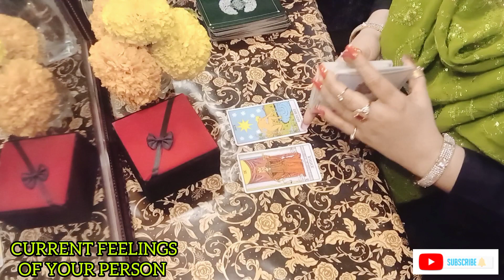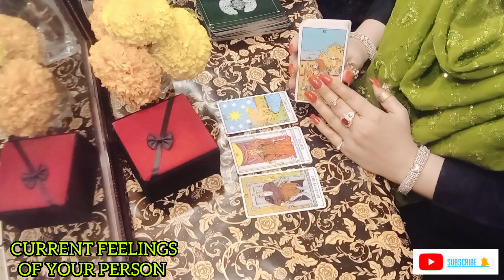CURRENT FEELINGS YOUR PERSON ❤️ |GENERAL TIMELESS| NO CONTACT| BLOCK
current feeling
love reading
block/ no contact
visa reading
marriage Decision
tarot card yes & no
your love life in 2023 Oct Nov Dec
what you need to hear right now
time less love reading
har zodiac sign ki love reading
message from your current partner
some genuinely misses you
no contact their current feelings
no contact what are they thinking
no contact Regrets? Feelings
no contact will they contact you
no contact their energies & feelings
no contact UN ki current feelings
pick a card time less reading
tarot card message
tarot card message for me
tarot reading wish
tarot card message from God
tarot card reading wish
your wish will be come true after eating
your wish will come true
your wish is my command
your wish is your command
your wish will come true after eating magical food
your wish will be come true after eating magical food of this witch's
love tarot card reading today
love tarot card reading for singles in hindi love tarot card reading in hindi today
 marriage tarot card reading by date of birth marriage tarot card reading english
no contact tarot reading in hindi pick a card no contact tarot reading in hindi timeless
tarot
tarot reading
tarot cards
tarot readings
ultra accurate tarot card reading
tarot english
white feather tarot
asmr tarot
tarot english lyrics
tarot reader
teacup tarot
tarot english translation
bad bunny tarot english
singles tarot
jhay cortez tarot english
hope tarot daily
Tarot 313
222 tarot
222 tarot readings
Astrology
Tarot 4u
777 tarot
111 intuitive tarot
555 tarot
Tarot planet